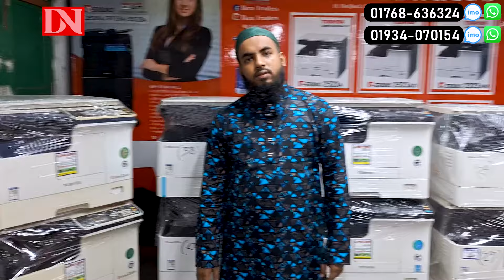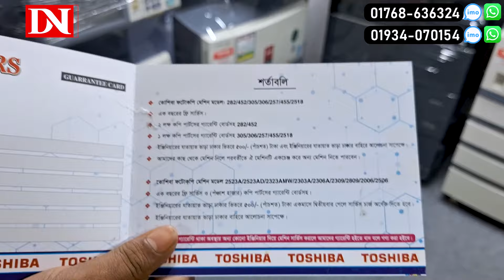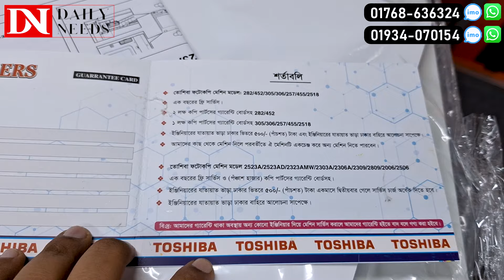অরিজিনাল জাপানী ফটোকপি মেশিন 🔥Toshiba/EStudio Photocopy Machine Price In Bangladesh 2024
IKRA TRADERS
10,Motijheel C/A(Ground Floor)
Dhaka-1000 Bangladesh

☘Allah Hafez☘

Toshiba Photocopy Machine Price In Bangladesh | Toshiba EStudio Photocopier Machine Price In BD 2024

Toshiba Photocopy Machine Price In Bangladesh | Toshiba EStudio Photocopier Machine Price In BD 2024 / Full operating for Toshiba Digital Photocopier 2303A/2523A Bangla / How to operate Toshiba e-Studio 2523A/2323AM photocopier |ফটোকপি মেশিন চালানোর কলা কৌশল | Toshiba bd / Toshiba e studio 2523A vs 2523AD vs 2323AM কোনটি কিনবেন? Toshiba Photocopy Machine Price in bd / Toshiba Photocopy Machine Price In Bangladesh | Used Photocopy & Printer Machine Price BD 2023

Buying the perfect photocopy machine for your business or office is very tricky task. In Bangladesh market, there are various brands available but Toshiba is kinda popular among buyers for its low price and Japanese technology. Lets see some tips how you can buy a good photocopier. Also, budget is a matter so you can take look of the current market price here